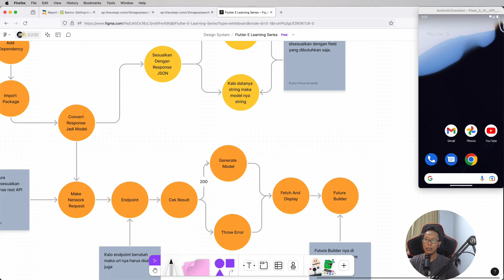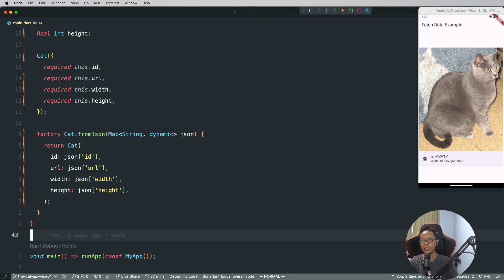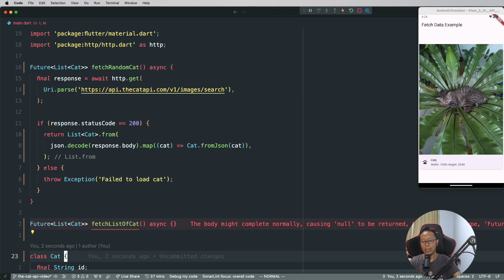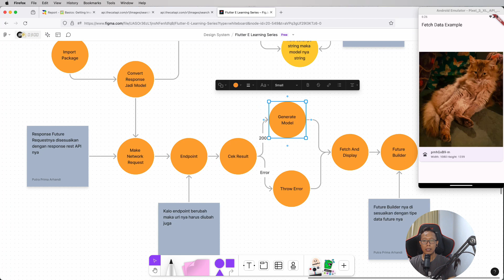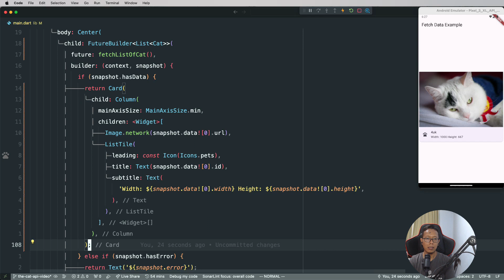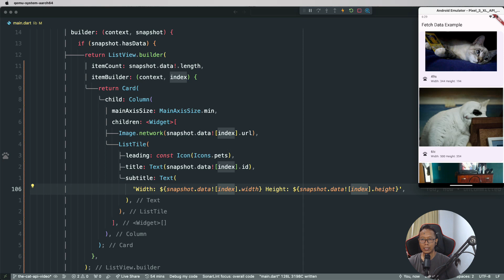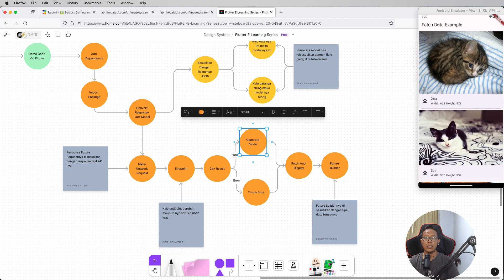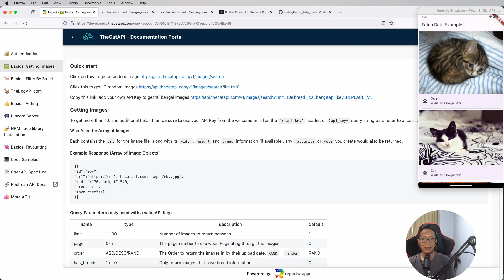Penjelasan Detail REST API di real world project "The Cat API" endpoint List Of Cat